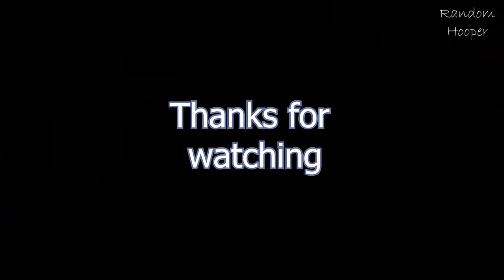Steve Nash | NBA Throwback Mix | "Sunday Best"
A mix on Stephen John Nash, one of the better player without a ring. Maybe the player with the highest IQ in history of the leage. Offense with Suns and D'Antoni was very impressive but not enough to put Phoenix in Finals